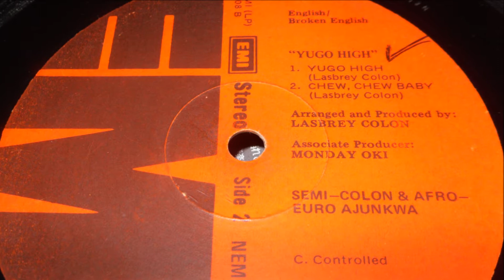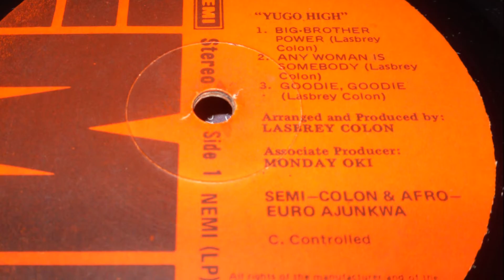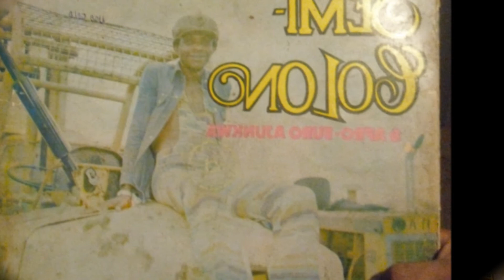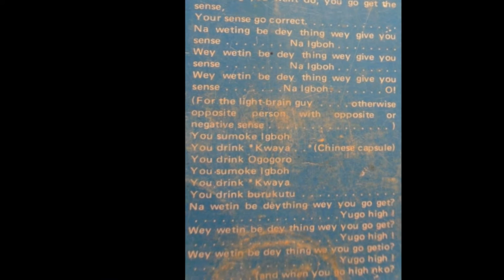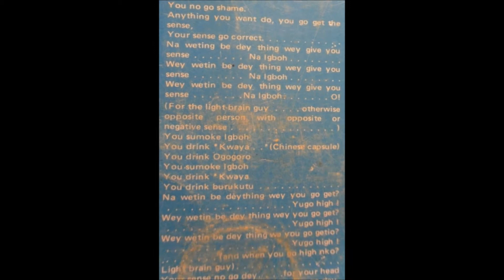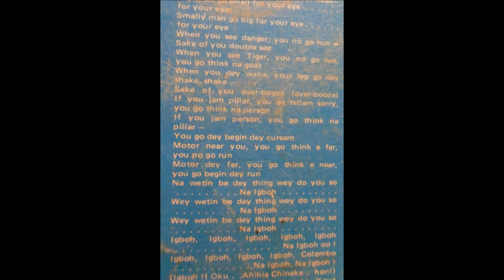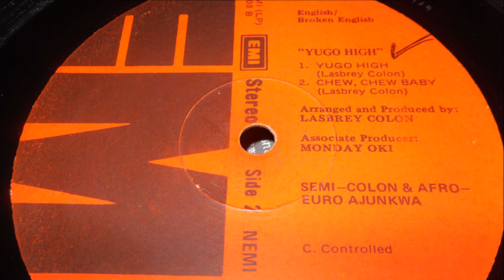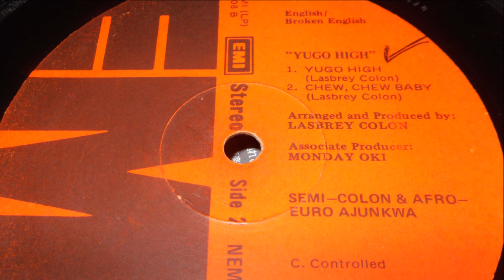Afrobeat, Semi Colon & Afro Euro Ajunkwa - Yugo High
Original LP ( NEMI LP 0508 )
Yugo High
Printed in Nigeria 1980
Mastered At - Phonodisk Mastering Lab - Ijebu Ode, Ogun State, Nigeria
Recorded At - Decca Studios, Lagos
Recorded By - G.K. Ofor
Bass, Percussion - Dennis Pepple
Drums - (Dr.) Vine Ogidi
Guitar - Chijioke (Oftens) Okoro
Lead Guitar, Rhythm Guitar, Guitar Tenor - Tony Guitar Smart
Backing vocals, chorus - Alexie Audi
Lead - Lasbrey Colon